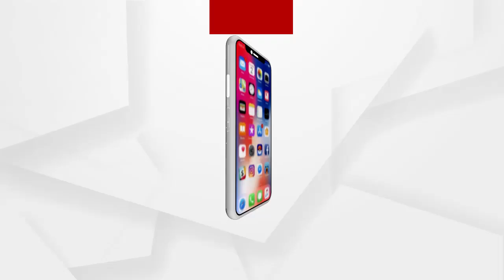ଆଜି ଖୋଲିଛି ଅଙ୍ଗନବାଡ଼ି କେନ୍ଦ୍ର ....